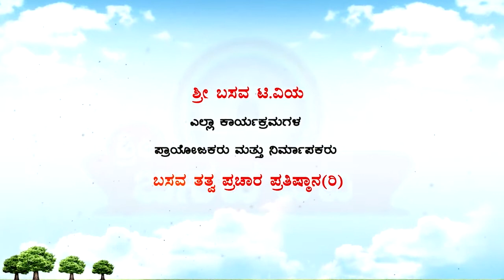Sri Basava Tv- Pravachana- Speech- C K JAGADEESH - EP 03